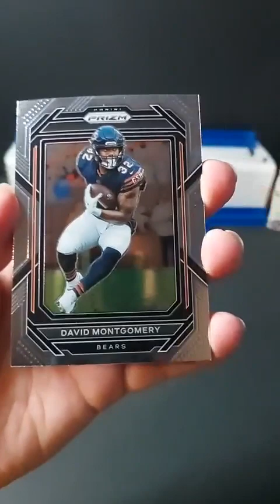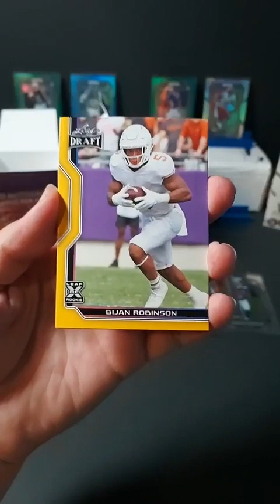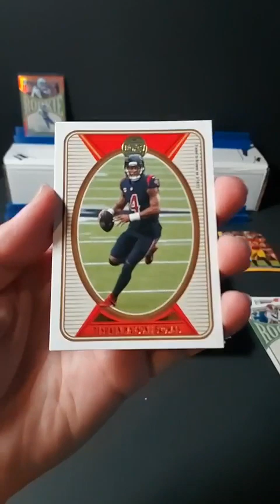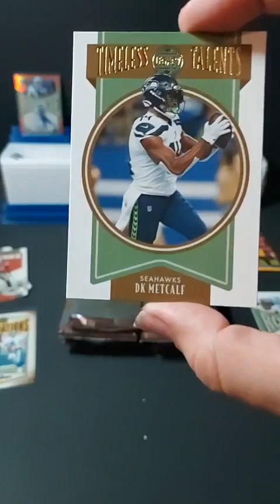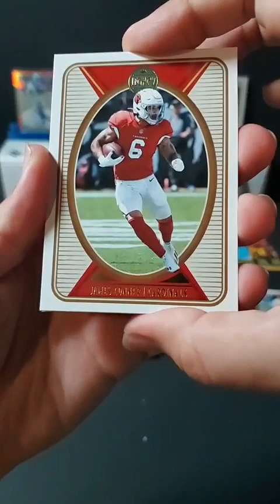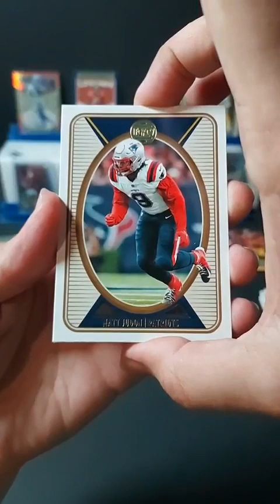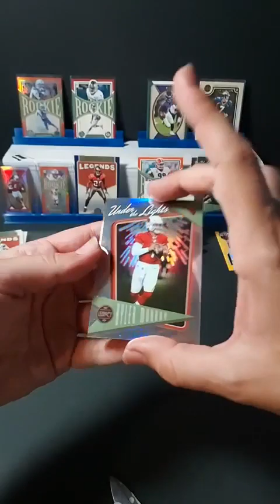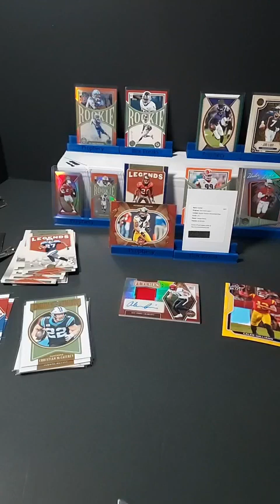2022 Panini Legacy Football Hobby Box + 2022 Panini Prizm Blaster + 2023 Leaf Draft Football Blaster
Check Us Out us on Reddit!